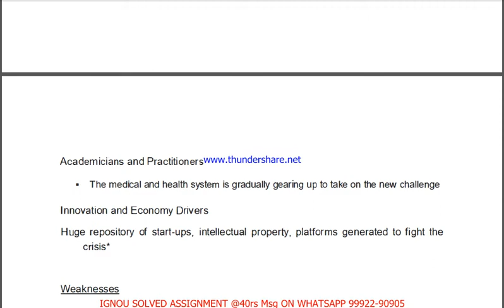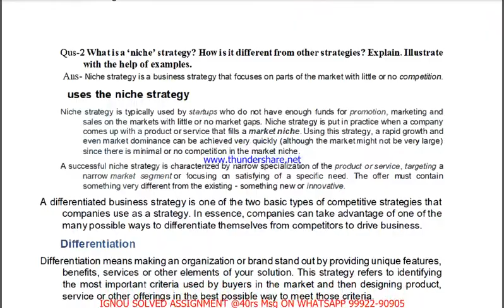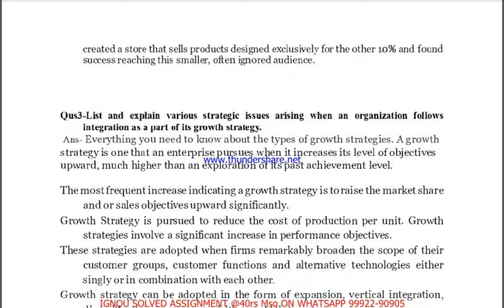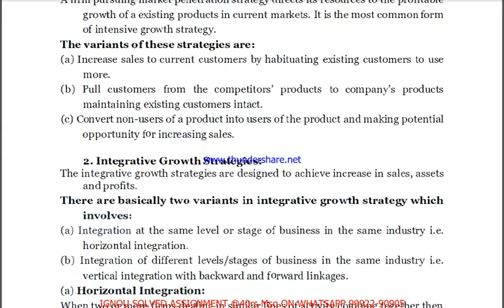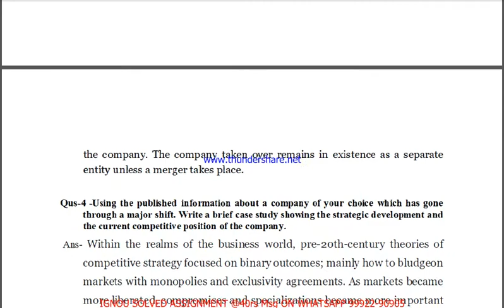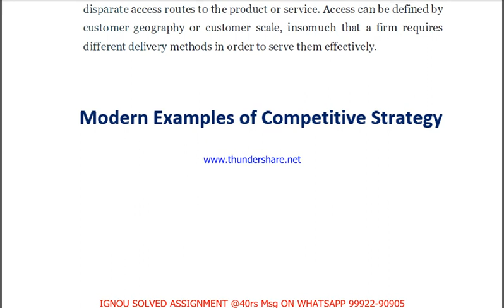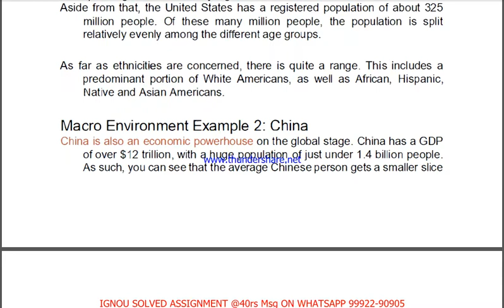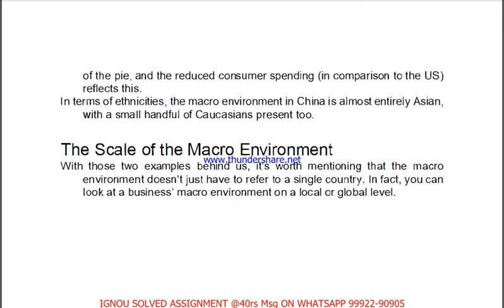MS 11 in ENGLISH solved assignment 2021 PDF @40rs / Handwritten assignment pdf 80rs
सभी Assignment की PDF @40rs me Whatsapp पर मंगवाने के लिए massage on - 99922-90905
सभी Assignment की Handwritten assignment pdf 80rs  me Whatsapp पर मंगवाने के लिए massage on - 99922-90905

MS 11 in ENGLISH solved assignment 2021 / Handwritten assignment pdf 80rs / IGNOU EXAM NOTES 30%

40rs per Assignment PDF on Whatsapp.
150rs per Hand Written assignment (Sent by post)